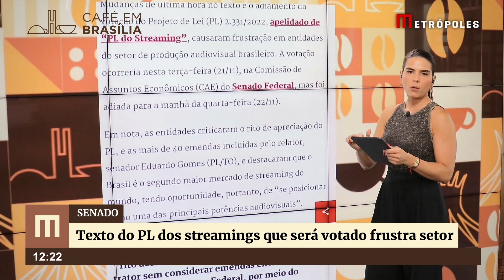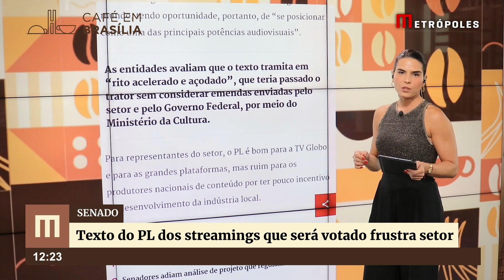Comissão do Senado aprova regulamentação de streaming no Brasil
Mudanças de última hora no texto do Projeto de Lei (PL) 2.331/2022, apelidado de “PL do Streaming”, causaram frustração em entidades do setor de produção audiovisual brasileiro. O projeto foi aprovado, em primeira votação, nessa quarta-feira (22/11), na Comissão de Assuntos Econômicos (CAE) do Senado Federal.

Saiba como fica a relação do setor com o Congresso no vídeo do Café em Brasília, com a repórter Neila Guimarães.